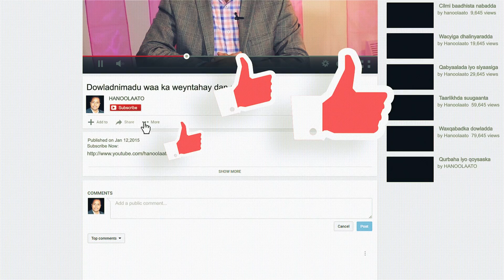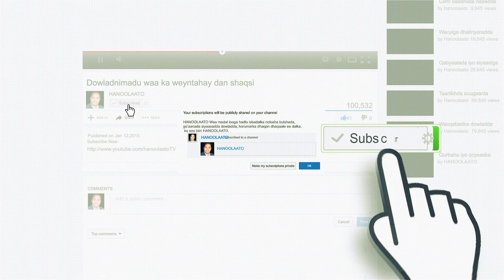HANOOLAATO: Wiil Soomaali ah oo lagu weeraray London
HANOOLAATO Waa madal looga hadlo isbadalka nolosha bulshada, go’aanada siyaasadda dowladda, horumarka dhaqan dhaqaale ee dalka,  waciga iyo Taariikhda Ummadda  Soomaalida.  ka qeyb gal,  oo rayigaaga ku biiri HANOOLAATO